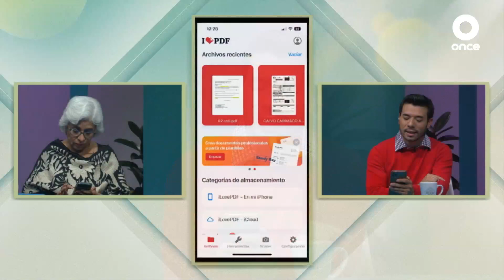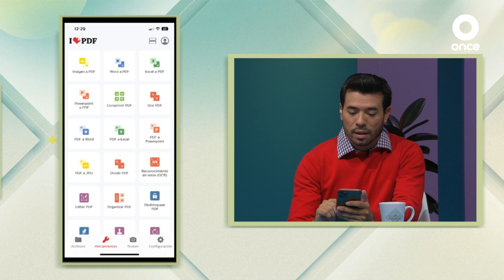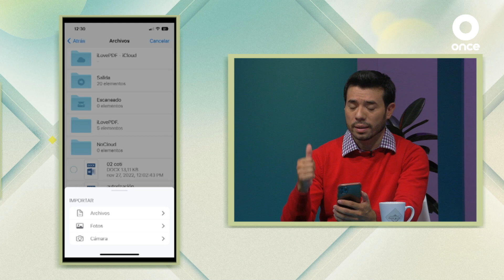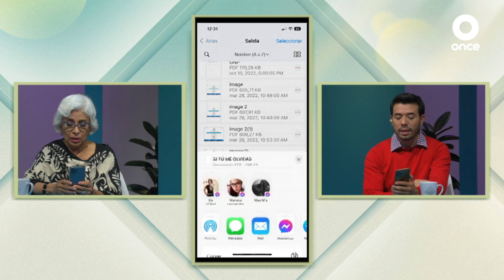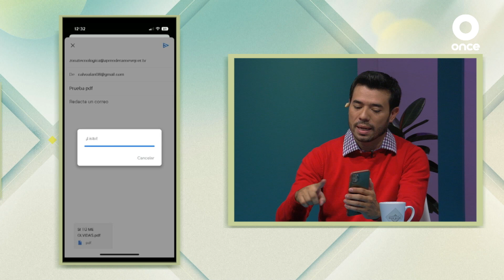ZONA TECNOLÓGICA - App ILovePDF